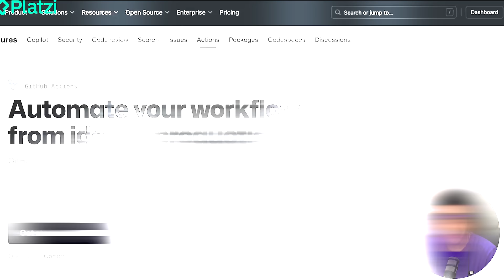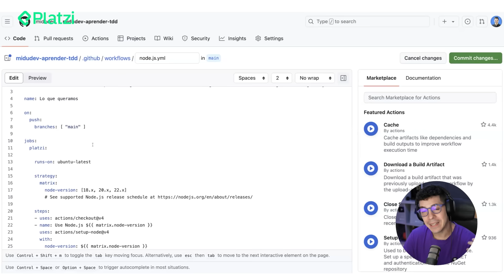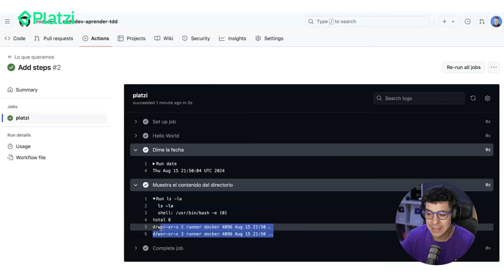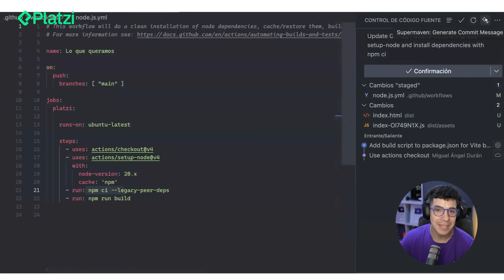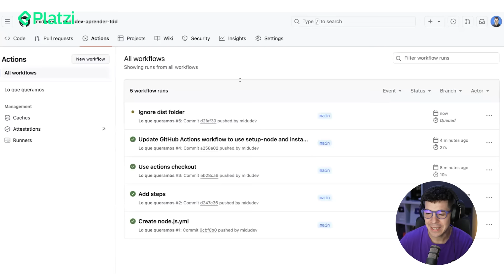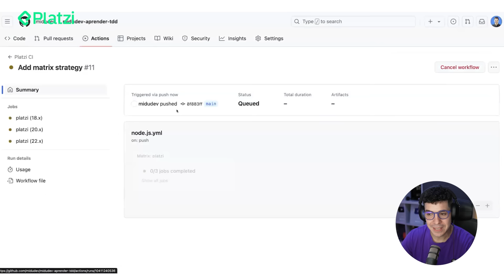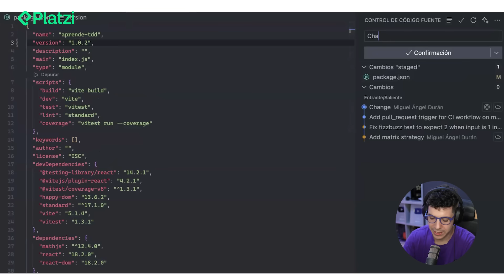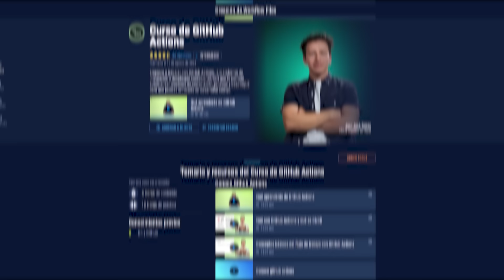Aprende GitHub Actions con Midudev desde CERO (Rápido y fácil)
👉 🚨PRECIO ESPECIAL en la suscripción de Platzi 💚 Solo por esta semana
En este video, @midudev te cuenta cómo GitHub Actions puede revolucionar tu flujo de trabajo de desarrollo. Aprenderás a implementar Continuous Integration (CI) y Continuous Deployment (CD) de manera eficiente, asegurando que tu código se mantenga limpio y listo para producción.

Te mostraremos cómo configurar workflows automatizados, desde pruebas hasta despliegues, utilizando ejemplos prácticos. Descubre trucos y consejos para optimizar tus procesos y sacar el máximo provecho de esta poderosa herramienta de automatización.

Además, discutiremos las ventajas de usar GitHub Actions, como su integración nativa con GitHub y su capa gratuita para repositorios públicos.